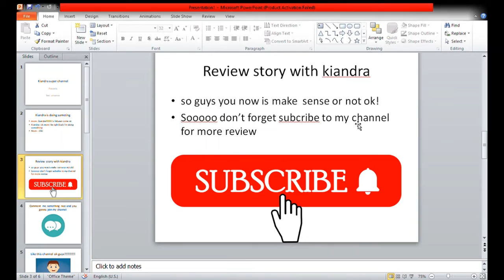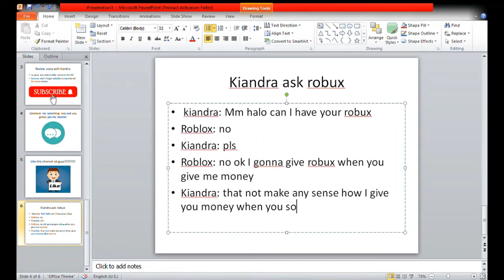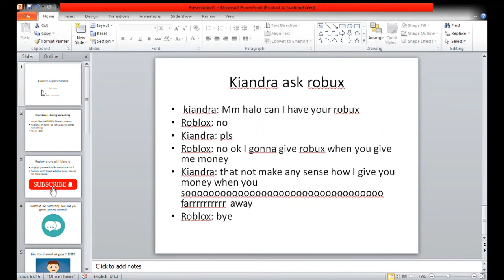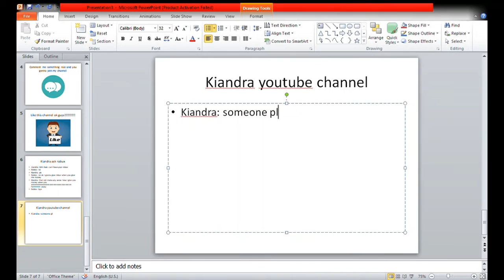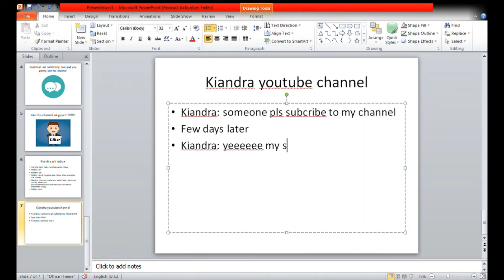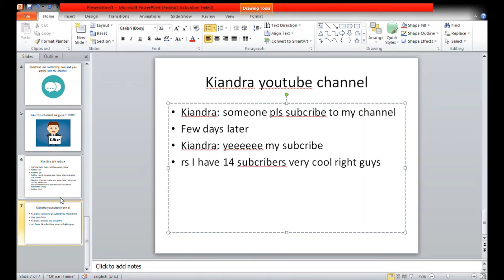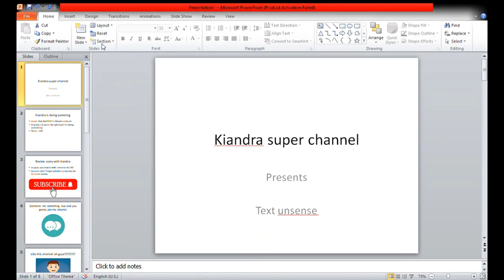kiandra powerpoint first story [ power point presentation story ] By kiandra